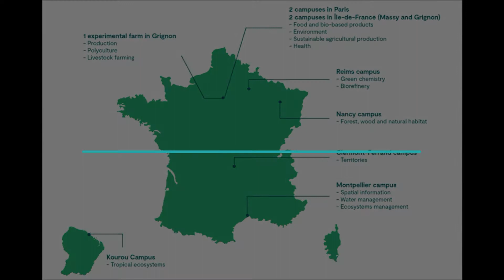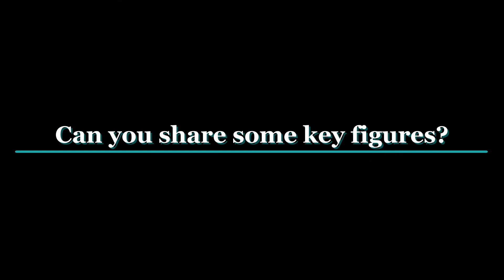Alexandre Péry, Director of Research, AgroParisTech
Alexandre Péry, Director of Research, AgroParisTech, presents research and innovation activities at AgroParisTech : environment, forest, water, tropical ecology, territories